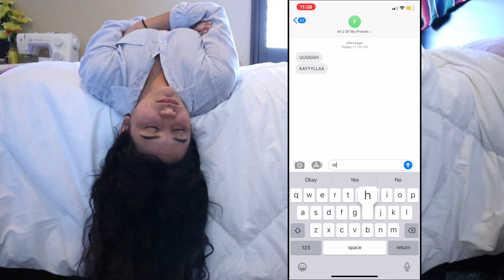I used my family as bowling pins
I had a pretty great time while social distancing because of my awesome family! Let me know what your favorite part was and what you did while stuck at home. I know these are stressful times, but I hope you guys enjoyed, if you did, give this video a like ((:

kpop twitter: kaylakpop1
kpop selling/trading insta: buzzy528

Equipment used:
Cannon EOS M50
Iphone
Imovie